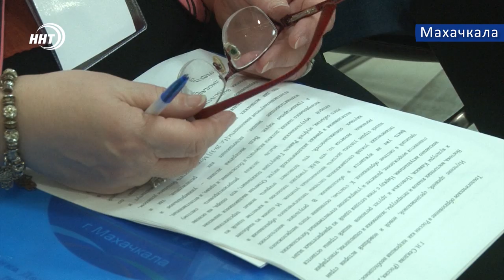Проблемы и перспективы теологии в стране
Развитие теологического образования одна из важных задач государства в противодействии враждебным идеологиям и в поднятии нравственного облика общества. Проблемы и перспективы теологии в стране обсудили в Махачкале, на всероссийской конференции, организованной ДГИ и Санкт-Петербургским государственным университетом. На месте событий побывал и наш корреспондент Абдулла алиев.